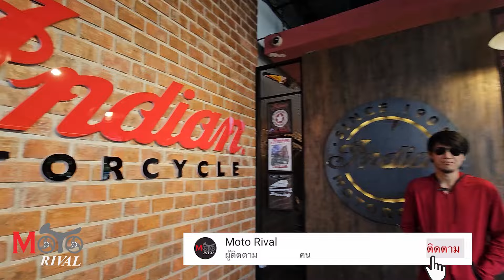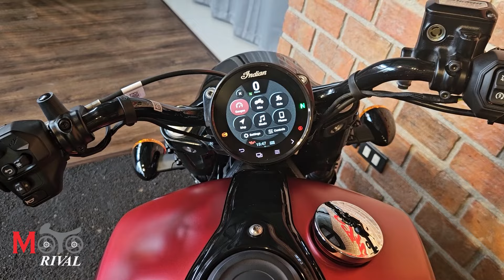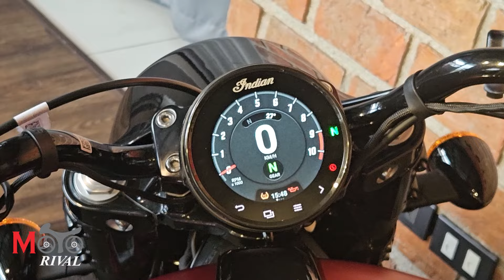พรีวิว 2025 Indian Scout โมเดิรนครุยเซอร์ มะกัน V-Twin ประกอบเพื่อนบ้าน ราคาถูกลง เริ่ม 5.99 แสน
ราคา Indian Scout 2025
- Bobber STD 599,000 บาท

- Bobber Limited+Tech 699,000 บาท
+ Color 709,000 บาท
+ Icon Color 719,000 บาท

- Sport Scout 729,000 บาท

- 101 Scout 869,000 บาท